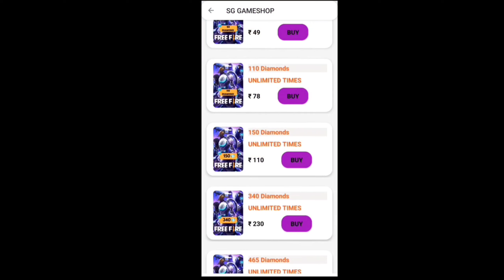NEW EVO BUNDLE FREE FIRE | FREE FIRE NEW EVENT| FF NEW EVENT TODAY| GARENA FREE FIRE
NEW EVO BUNDLE FREE FIRE ll SCORPIO WALL EVENT ll NEXT TOP UP EVENT FREE FIRE ll DIVIDED GAMERS

TONIGHT UPDATES FREE FIRE -para SAMSUNG,A3,A5,A6,A7J2,J5J7,S5,S6,S7,59,A10,A20,A30,A50

14 may🔥FREE FIRE TONIGHT UPDATE + BLACK BUNNY RETURN |FF NEW EVENT | TONIGHT UPDATE | FF NEW EVENT

▶Your Questions:-)
Free Fire 14 may New Event
Free Fire 14 may Events
Aaj Raat 12 Baje Ka Updates

advance server confirm date
free fire black bunny bundle return
Ff Store Items In Gold
14 may redeem code
Gold Exchange Items
Ramadan New Rewards
Unlimited Gold Trick Free Fire
buddy mart new rewards
free fire May update tamil
free fire May update 2023
black bunny bundle glitch
bunny bundle return confirm date
bunny bundle return free fire
free fire bunny bundle

▶Topic Cover:-)
1. Free Fire New Event
2. Free Fire New Event Today
3. New Event Free Fire
4. aaj ka new event free fire
5. Free Fire max Today Event
6. free fire new update
7. today free fire new event
8. free fire new event 2023
9. free fire today new event
10. FF New Event
11.new event free fire today
12. new event in free fire
13. Free Fire new event
14. Free Fire Me new event
15. Free Fire New Avatar
16.Free Fire New Event Malayalam
17.Free Fire 14 may New Event
18.Free Fire 14 may Events
19.Free Fire 14 may Updates

1) tonight update of free fire max
2) tonight update of free fire ps gamer
3) tonight update of free fire today
4) tonight update of free fire magic cube
5) tonight update of free fire gaming with ricky
6) Tonight's update of free fire store gaming
7) tonight update of free fire bangla
8) tonight update of free fire india server
9) Tonight's update of free fire mystery shop
10) tonight update of free fire png
11) tonight update of free fire nkt army
12) tonight update of free fire pc gaming
13) tonight update of free fire tamil
17) new topup event free fire
18) free fire 14 may new event
19) free fire 14 may events
20) aaj raat 12 baje kya aayega

1. Aaj raat 12 baje ka updates free fire
2. Today night update free fire
3. Free fire 14 may new event
4. Aaj rat 12 baje kya aayega free fire
5. Free fire 14 may tonight updates
6. फ्री फायर न्यू इवेंट टुडे
8. Free fire new 14 may all updates
9. Free fire new event tomorrow